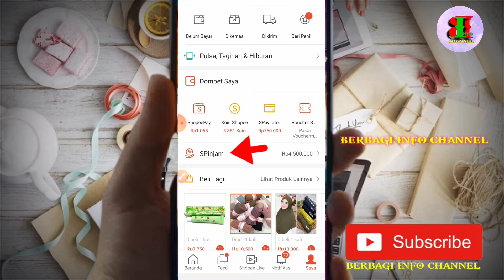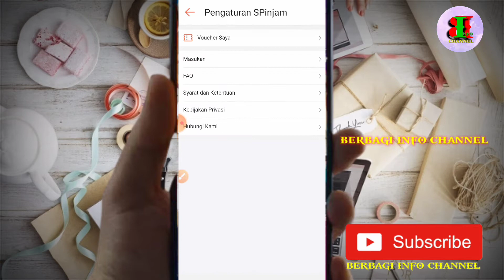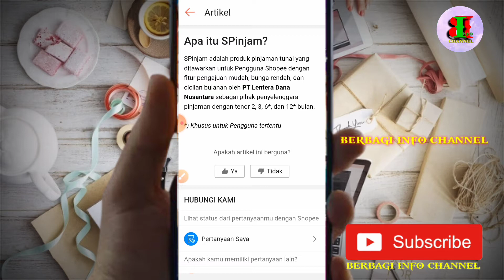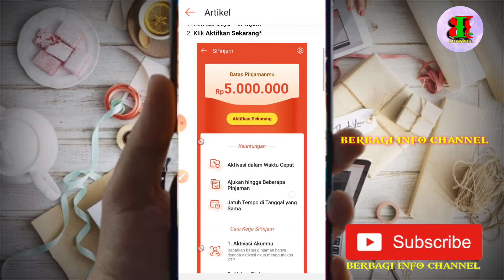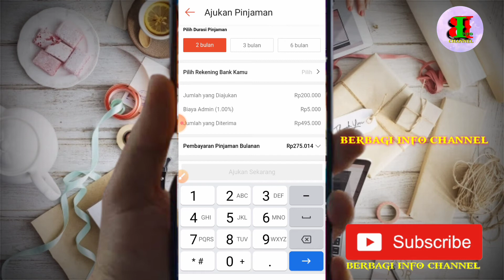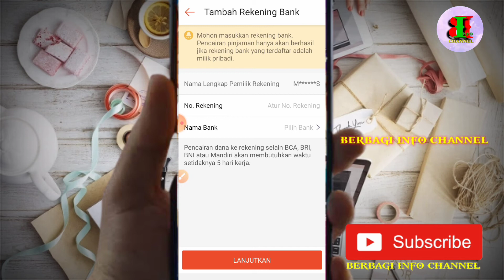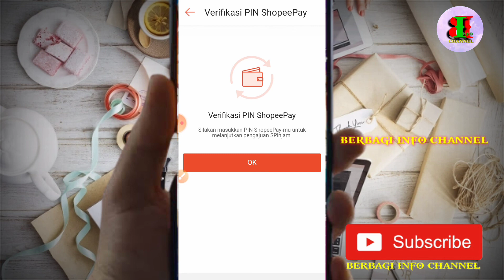CARA MENGAJUKAN PINJAMAN DI SHOPEE PINJAM || PINJAM DUIT KE SHOPEE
Shopee pinjam adalah produk pinjam tunai yang diberikan kepada pengguna shopee. SPinjam hanya bisa di aktifkan oleh pengguna shopee terpilih jadi tidak semua akun shopee dapat meminjam dana di aplikasi shopee

mohon dukungan nya iya guys